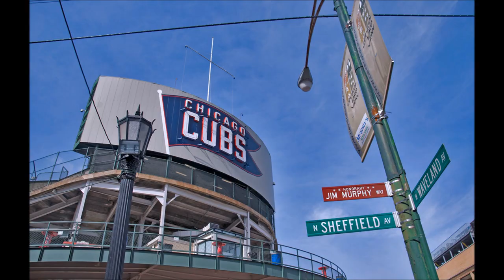Chicago Cubs - "All the Way" - 2015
Eddie Vedder's Cubs tribute rebooted for the 2015 stretch run.
Let's go Cubs!